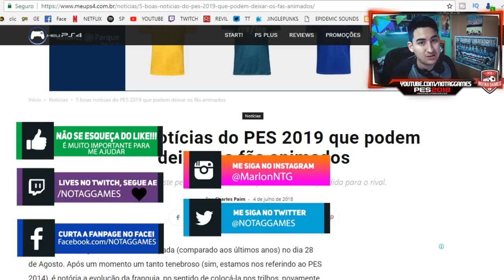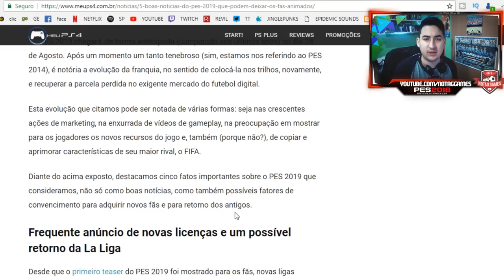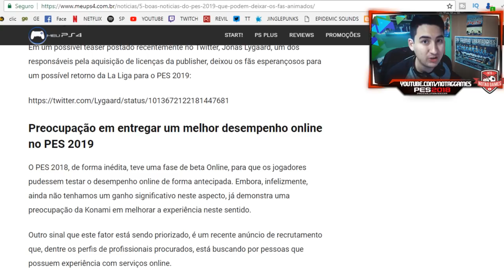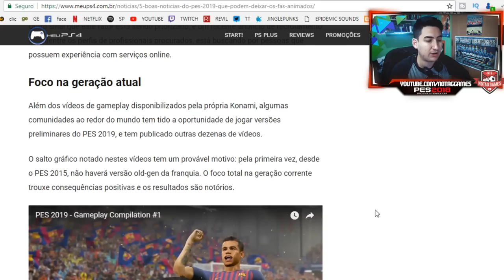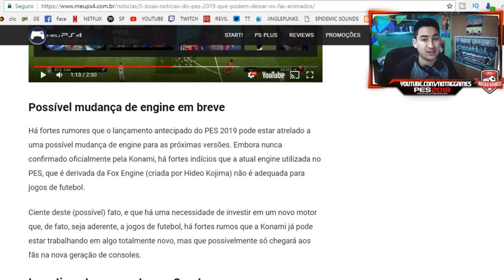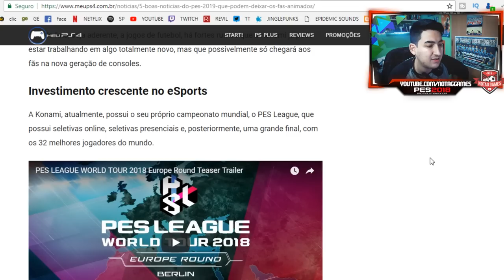PES 2019 - 5 BOAS NOTÍCIAS QUE VÃO TE ANIMAR!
Contatos:
Julinei Nogueira
Face: @studioyoutuber